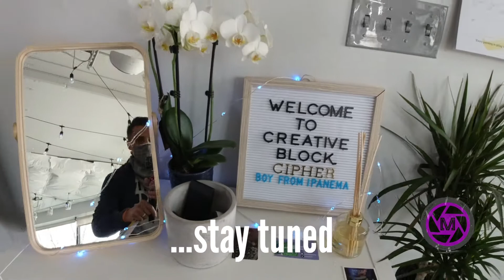BTS Timelapse | Ipanema Shoot with Cipher Divine and Team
Day 1 and 2 were a success and now we're ready to get to editing.